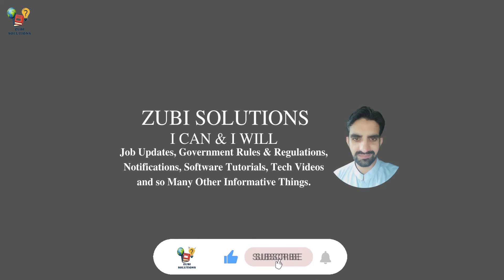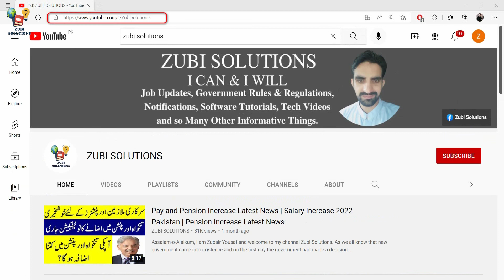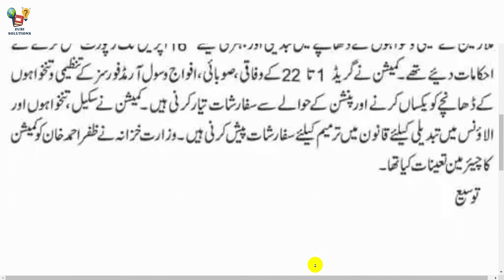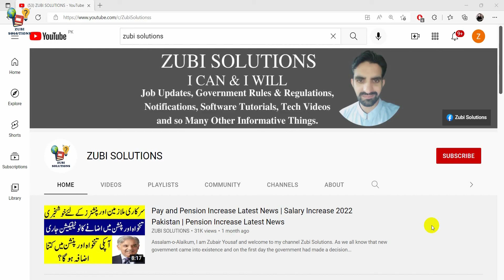Pay and Pension Committee Latest News || Pay and Pension Commission Report || Govt Employees News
This is the best govt employees news YouTube channel from where you know about all pay and pension latest news timely. I always tried my best to update you timely regarding all latest news about pay and pension. Government employees and pensioners are waiting since long time for pay and pension increase because in last five years there is no relief given to them as per economic conditions of the country. As we all know that the budget for the year 2022-23 will be presented by the Government of Pakistan, (GOP) in coming few days so in this connection, employees are waiting for pay and pension update in shape of increase in their remunerations.

The pay and pension commission Pakistan was formed by the previous government to work on the salaries of employees and pensions of pensioners and to give government a uniform policy in it’s pay and pension report. The commission is working since last two years but to date it failed to provide the pay and pension commission report. The topic of our today’s video is also about pay and pension committee latest news today. The source of latest pay and pension committee latest news is various newspapers of the country and they stated in their newspapers that commission/ committee is seeking to extend the date for submission of their report. The pay and pension commission Pakistan latest news is also alarming for all employees and pensioners because they also indicated that the report may be presented in the next fiscal budget.

Like this video about pay and pension commission latest news and share this pay and pension increase latest news content so it may reach to all serving employees and pensioners.